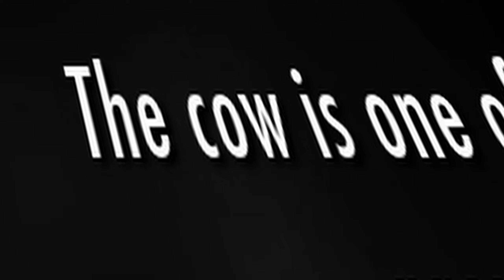my wife is forcing me to play Skyrim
the last time i ever play this god-forsaken game. cursed be the she-devil whomst bewitcheth upright men to sin